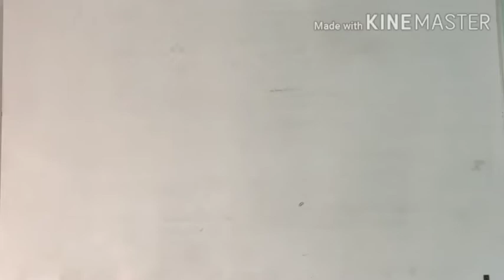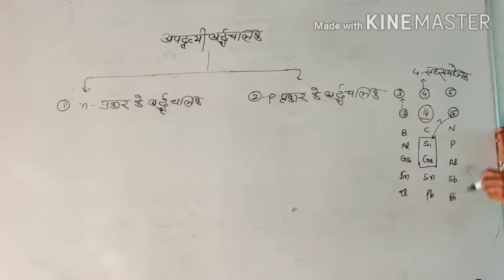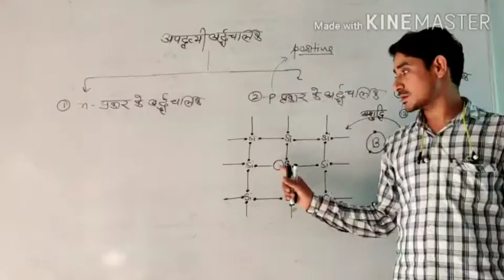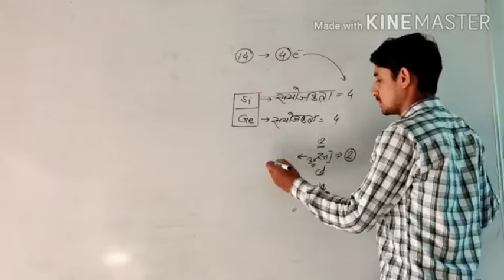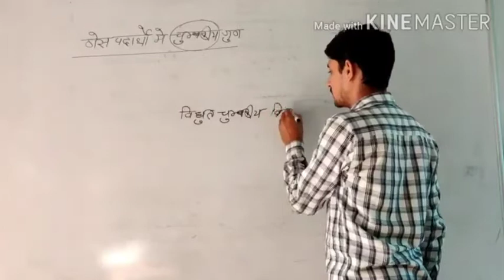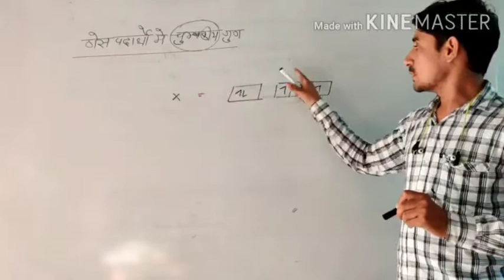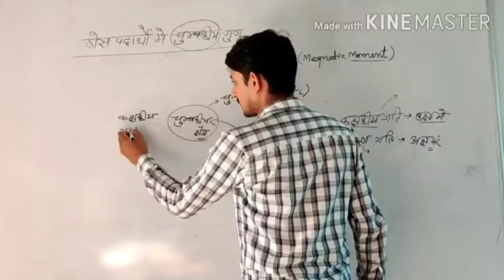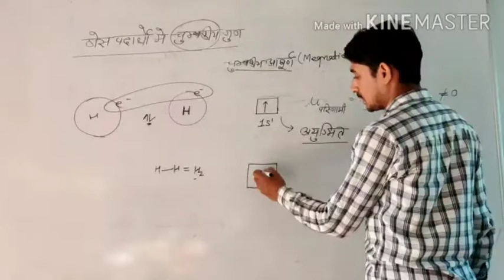Chemistry with IQUBAl sir